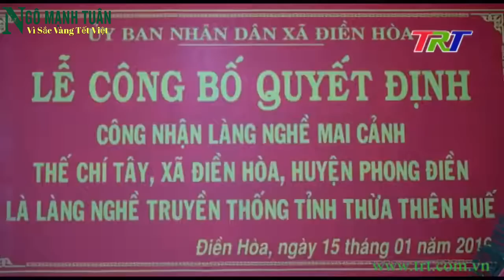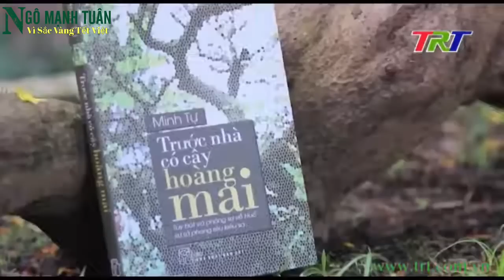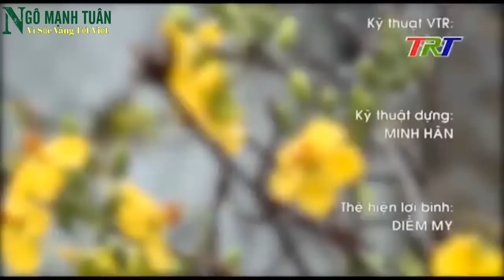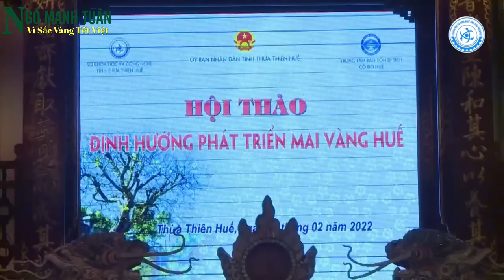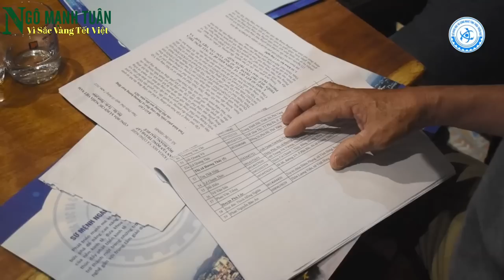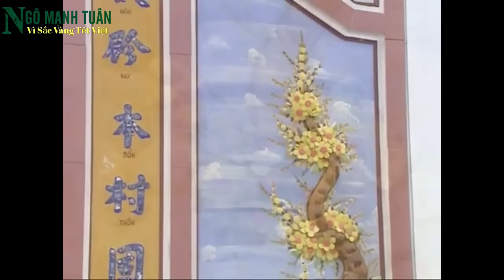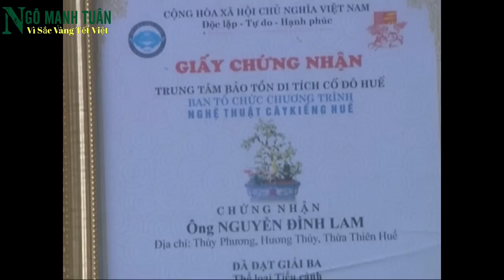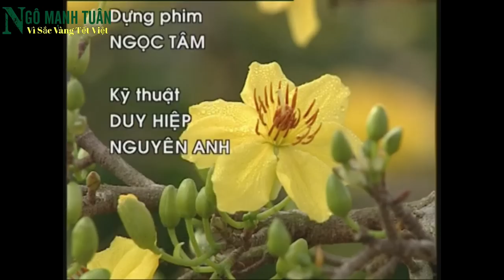Bạn sẽ đam mê Hoàng Mai Huế Nếu xem hết video này ( tổng hợp nguồn video TRT )